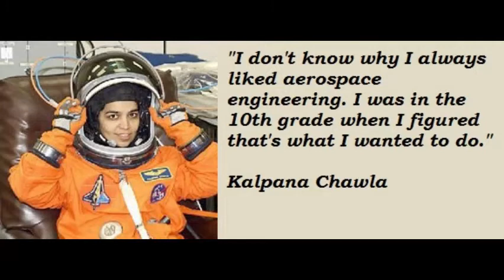Kalpana ChawIa Motivation Quotes I Indian astronaut I 30 Sec Motivational Video I WhatsApp Status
30 Sec motivational video is a provide best Quotes from legend. It is help to change our mind set to feel good and positive vibes. Kindly follow this channel for more motivational videos